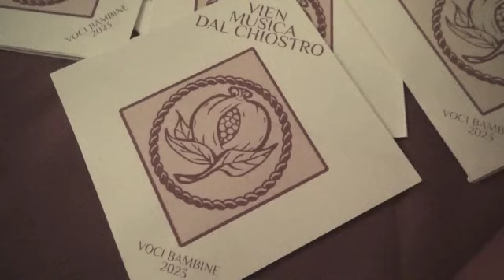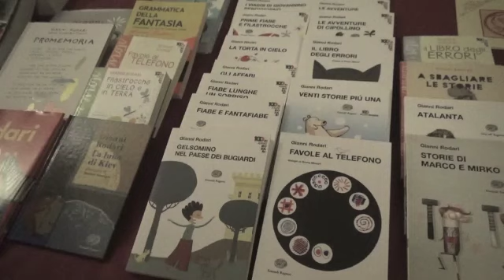CANZONI IN POESIA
Nel chiostro del Vecchio Ospedale di Lodi omaggio della Pro Loco a Sergio Endrigo e Gianni Rodari